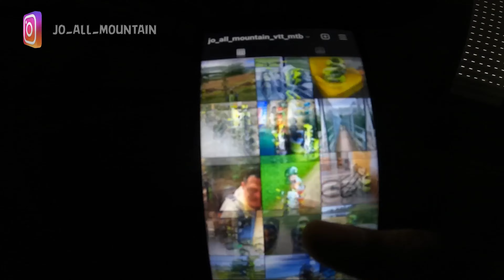⛰Rando All Mountain Vélo Vert Festival 2023🌞 Samoëns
💥Rando All Mountain  Vélo Vert  Festival VVF 2023 Samoëns

💥Je continue l' essai de mon VTTAE Cube Stereo Hybride 140 HPC Race 625 2022 et c'est une merveille.

💥 Facebook VTT Roannais Et Environs

📱Réseaux:
Instagram, Strava:
📍jo_all_moutain_vtt_mtb📍

🚲Bike Check:
-VTTAE ALL Mountain: VTTAE Cube Stereo Hybrid 140 HPC Race 625 2022
-Cintre: Race Face Sixc Carbone 35mm
-Pneu Avant : Schwable Magic Mary 29×2.60
-Pneu Arrière: Schwable Big Betty 29×2.40
-Potence: Race Face Atlas
-Grip: Race Face Grippler
-Pédales: Time ATAC MX 2
-Frein: Shimano XT
-Transmission: Shimano XT
-Fourche: Fox 38 Factory 160 mm
-Amortisseur: Fox DHX2
-Kit Protection de Cadre:Clear Protect XXL